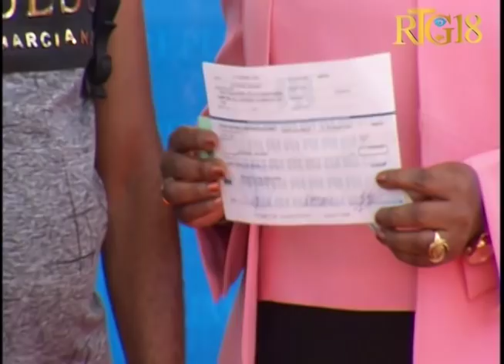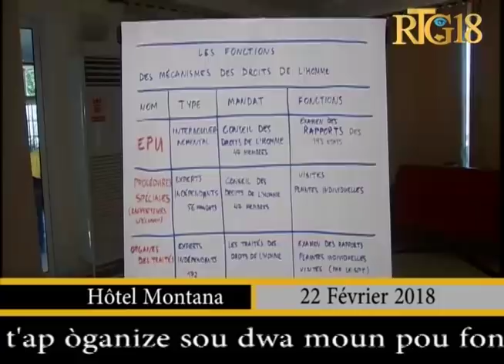Gade'l Jan'l Ye / 22 Février 2018 / I- Part